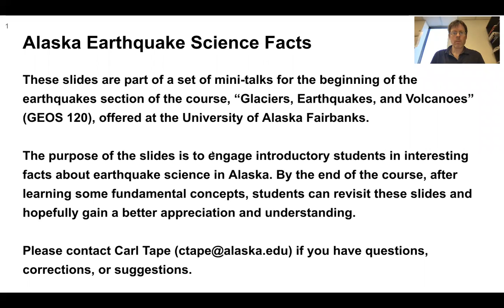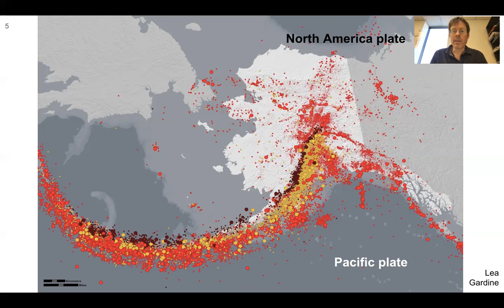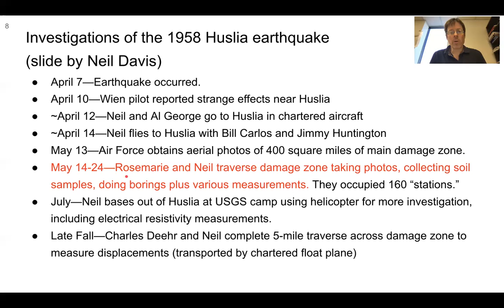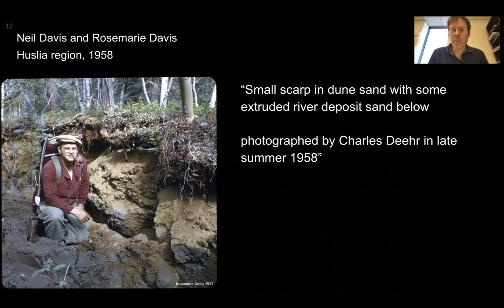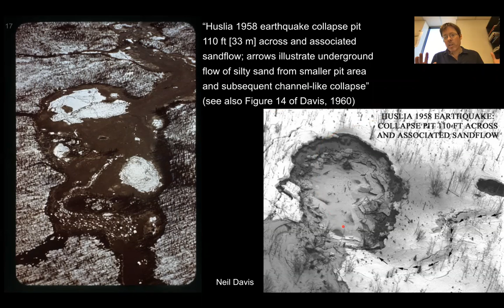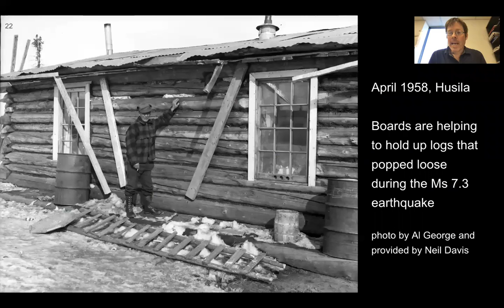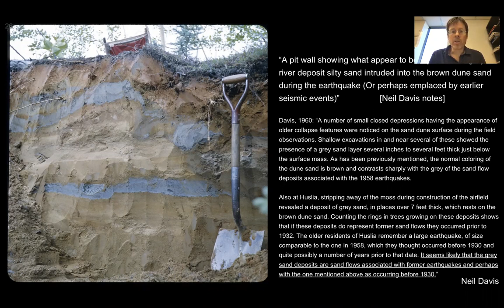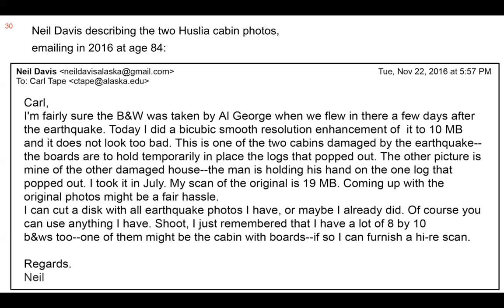AESF 9: 1958 Huslia earthquake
Alaska Earthquake Science Fact: "In 1958, northwestern Alaska hosted the 2nd largest earthquake ever recorded in the Earth's arctic region: magnitude 7.3 near Huslia." This video is part of a playlist The full list of facts is the second video in the playlist. Videos by Dr. Carl Tape, University of Alaska Fairbanks.